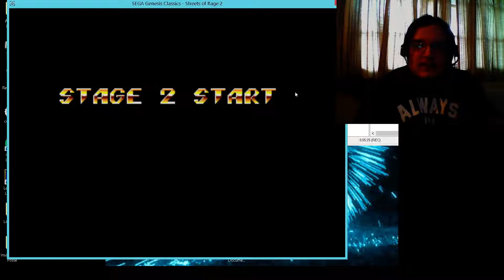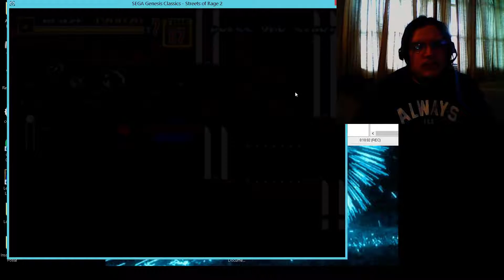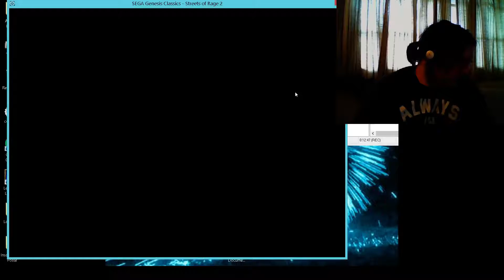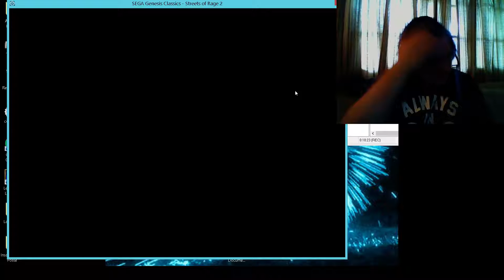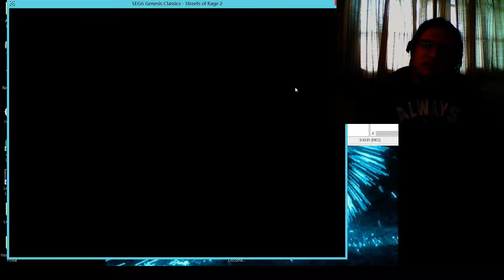Streets of Rage 2 Blaze Easy Mode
Another character from the game, I did much better, right up until the end. Think it was 5-6 deaths or so.